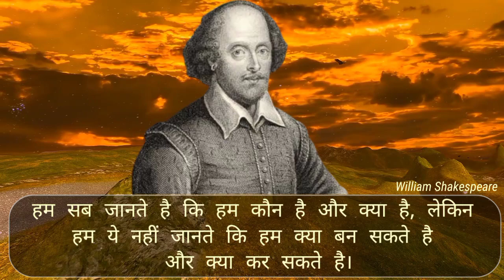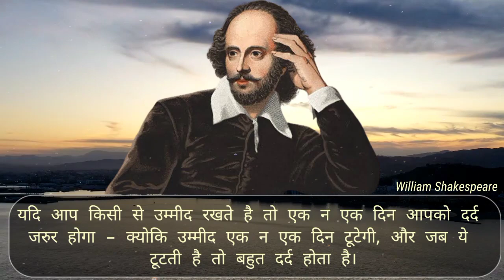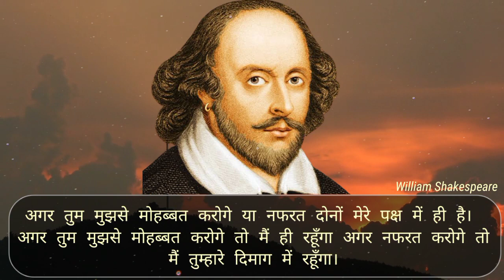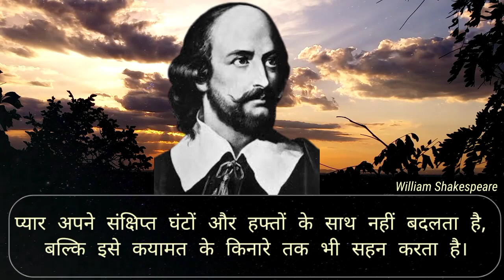महान कवि व नाटककार विलियम शेक्सपीयर के अनमोल विचार/ William Shakespeare Quotes in Hindi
विलियम शेक्सपियर के सबसे प्रसिद्ध अनमोल विचार और कथन/ विलियम शेक्सपीयर के अनमोल विचार/ Top and Best quotes of William Shakespeare in Hindi Voice, William Shakespeare Motivational Quotes in Hindi Voice.shakespeare quotes in hindi.

आज का सुभ विचार:- अगर आप महान काम करना चाहते है, तो नई गलतिया करने से डरो मत।

William Shakespeare, Short Biography or Summary in Hindi :-

विलियम शेक्सपियर पुनर्जागरण युग के सबसे महान अंग्रेजी कवि, अभिनेता और नाटककार थे. उन्हें व्यापक रूप से अंग्रेजी भाषा का सबसे बड़ा लेखक और दुनिया का सबसे बड़ा नाटककार माना जाता है. उन्होंने अपने पूरे करियर में 37 नाटकों, 154 सॉनेट्स और दो लंबी कथा कविताओं पर काम किया।

विलियम शेक्सपियर का जन्म 1564 में स्ट्रैटफ़ोर्ड-अपॉन-एवन, इंग्लैंड में हुआ था.
विलियम शेक्सपियर ने अपने करियर की शुरुआत 1592 में एक नाटककार और एक अभिनेता के रूप में की थी।
विलियम शेक्सपियर के विचार ना की समाज बल्की पूरी दुनिया में बहुत ही प्रेरणादायक रहे हैं।

1-william shakespeare
2-shakespeare quotes in hindi
3-William Shakespeare Quotes in Hindi
4-William Shakespeare Best Quotes In Hindi
5-William Shakespeare Best Inspiring and Funny Quotes in Hindi
6-William Shakespeare Quotes In Hindi
7-William Shakespeare best motivational quotes in Hindi
8-william shakespeare quotes on life
9-shakespeare quotes about love
10-william shakespeare quotes
11-shakespeare quotes in hindi
12-william shakespeare quotes on success
13-shakespeare quotes on life lessons
14-william shakespeare thoughts in hindi
15-william shakespeare rules in hindi
16-william shakespeare golden rules
17-william shakespeare short biography in hindi
18-William Shakespeare ke vichar in hindi
19-shakespeare quotes about friendship in hindi
20-William Shakespeare motivational quotes in hindi
21-William Shakespeare quotes on education in hindi
22-William Shakespeare quotes for students in hindi
23-William Shakespeare quotes about life in hindi
24-william shakespeare quotes on success in hindi
25-shakespeare quotes about work in hindi
26-shakespeare quotes about life changes in hindi
27-Shakespeare's most famous quotes?
28-Shakespeare quotes about life is a drama
29-shakespeare quotes on life and love in hindi
30-shakespeare quotes about happiness in hindi
31-shakespeare quotes to use in everyday life in hindi
32-shakespeare quotes about the future in hindi

विषय मिलते जुलते वीडियो से :

1-महान नाटककार विलियम शेक्सपीयर के अनमोल विचार
2-महान कवि व नाटककार विलियम शेक्सपीयर के अनमोल विचार
3-विलियम शेक्सपीयर के अनमोल विचार
4-विलियम शेक्सपियर के सबसे प्रसिद्ध अनमोल विचार और कथन
5-विलियम शेक्सपियर के सर्वश्रेष्ठ अनमोल विचार
6-विलियम शेक्सपियर के प्रेरणादायक विचार
7-विलियम शेक्सपियर के अनमोल विचार
8-विलियम शेक्सपियर के विचार क्या है
9-विलियम शेक्सपीयर के बेस्ट थॉट्स
10-विलियम शेक्सपियर के प्रेरक विचार
11-शेक्सपियर की प्रसिद्ध पंक्ति कौन सी है
12-विलियम शेक्सपियर ने जीवन के बारे में क्या कहां है
13-विलियम शेक्सपियर लव कोट्स इन हिन्दी
14-मन को शांति देने वाले अनमोल विचार
15-महापुरूषों के अनमोल विचार
16-मन को शांति देने वाले अनमोल वचन
17-मन की शांति के लिये कुछ सर्वश्रेष्ठ अनमोल विचार
18-दुखी मन को दिलासा देने वाले सुन्दर सुविचार
19-सुख दुख पर अनमोल वचन
20-मन को शांति देने वाली आवाज
21-मन को शांति और सुकून देंगी ये बातें
22-महान लोगों के अनमोल वचन
23-दार्शनिक विचार इन हिंदी

► Quotes Hindi Gyan में आपको दुनिया के महान लोगों के most popular बहुमूल्य विचार मिलेंगे।